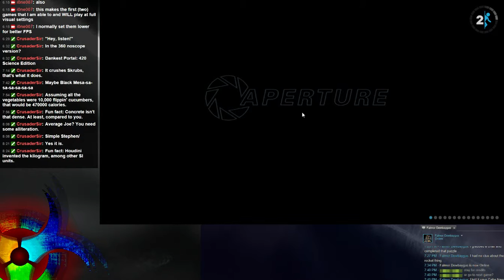Portal 2 || Language is Important - 11 / 28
A Playthrough of Portal in Russian and then Portal 2 with a mixed language pack of Russian, German, and English.